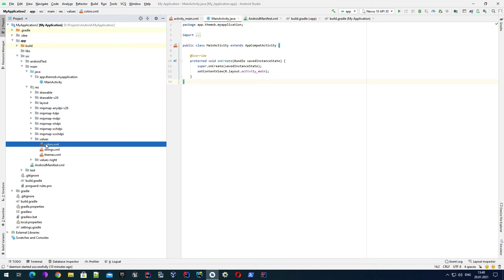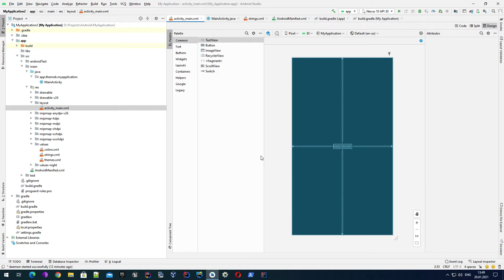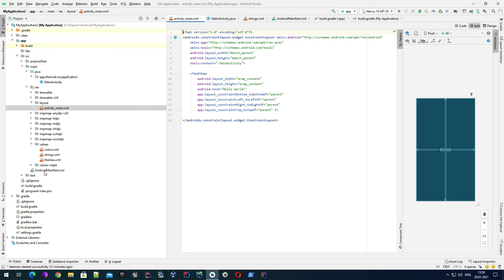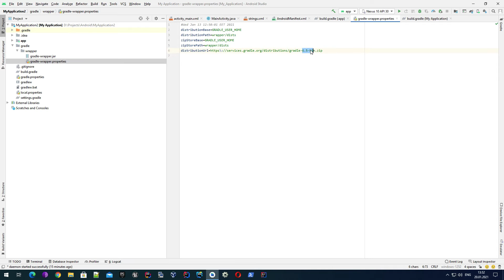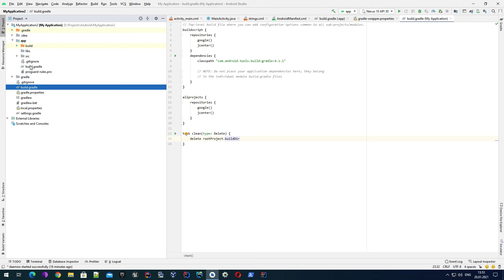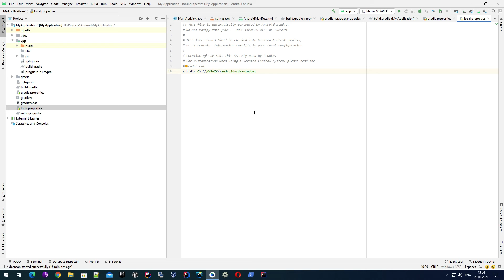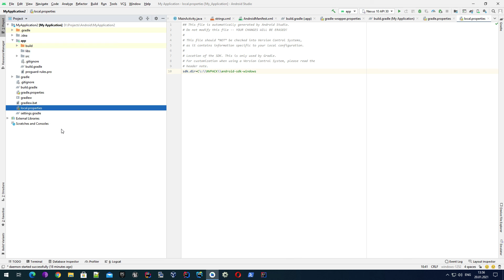Основы Android: Структура проекта в Android Studio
В видео рассказывается о наиболее важных файлах / папках в Android проекте, их местонахождении и основных функциях.

Все примеры показаны в Android Studio

Если вы хотите, что бы на ваши вопросы / проблемы с Java / AWS были даны ответы, оставляйте их под видео,  примерно раз в 2-3 недели будет выходить видео с ответами на вопросы